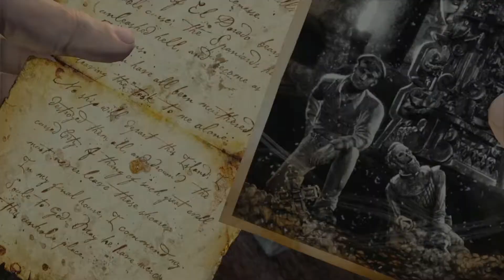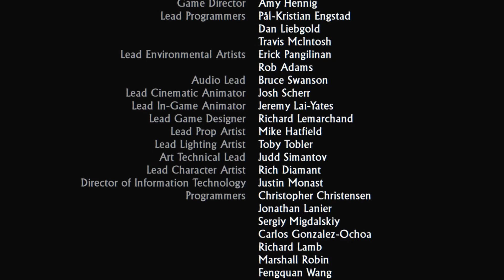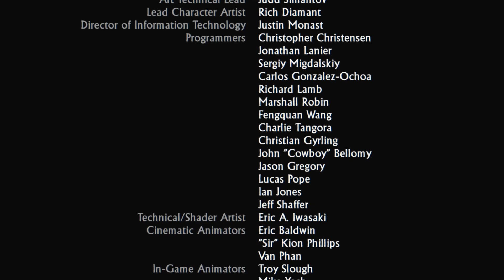UNCHARTED DRAKE'S FORTUNE Gameplay Walkthrough Part 7 - Showdown (Finale) (PS5)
Treasure is just around the corner but who will come out on top?
-Although, this may be the end of Uncharted Drake's Fortune the series will continue in Uncharted 2: Among Thieves!